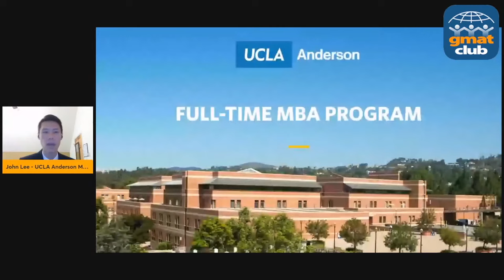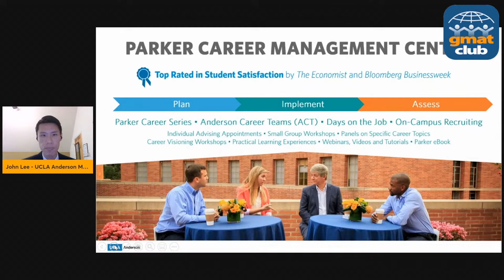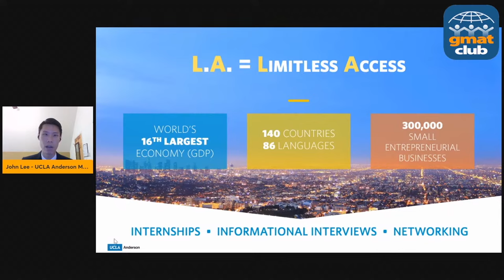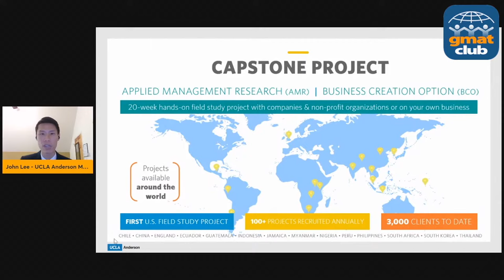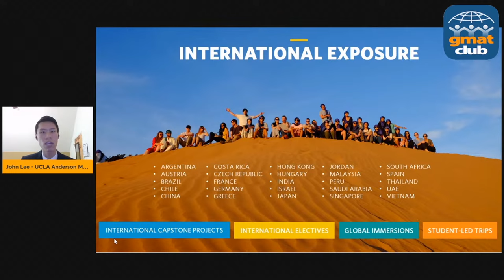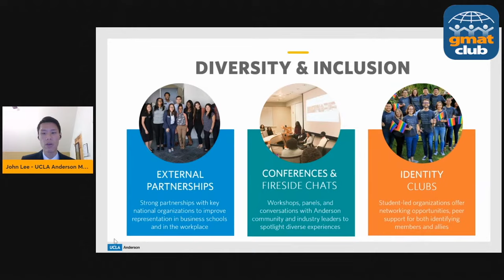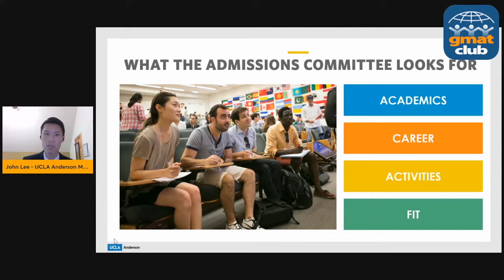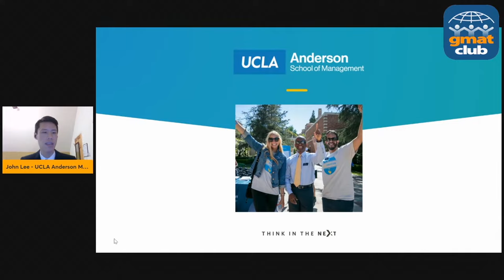UCLA Anderson Adcom Q&A | UCLA MBA Admissions | MBA Spotlight BSchool Fair Nov 2021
UCLAAnderson Q&A with Admission Team

Participating Adcom Members:
John Lee: Associate Director of Admissions & Financial Aid at UCLA